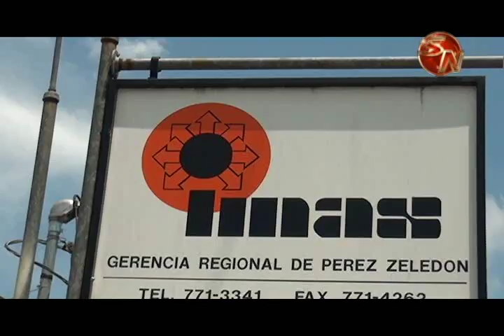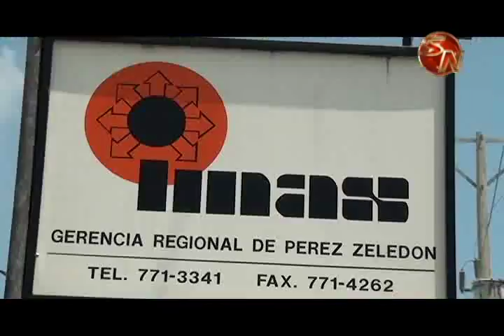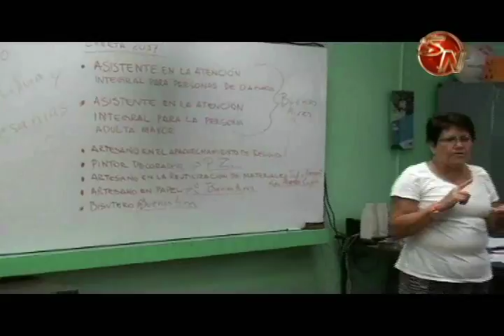Más de 20 mil millones de colones destinó el IMAS para la Zona Sur en el 2017